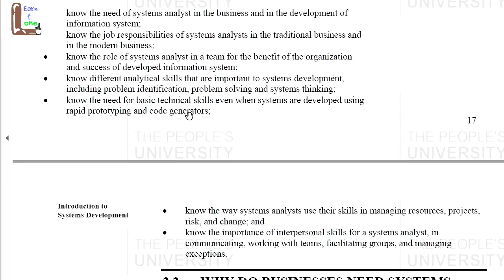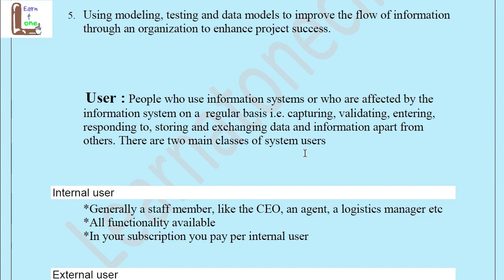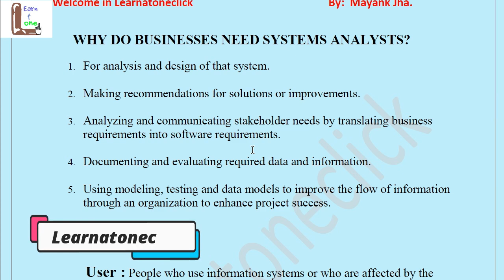Why do business need system analyst | User | Types of user | ignou bca mca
Why do business need system analyst | User | Types of user